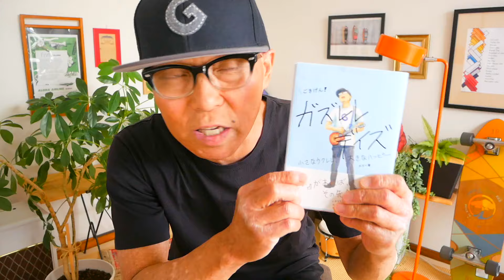傘がない / 井上陽水【ウクレレかんたんコード&レッスン】傘がない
・初心者Ver 3:36　・かっこいいVer 25:16